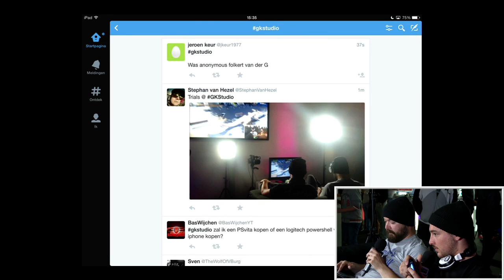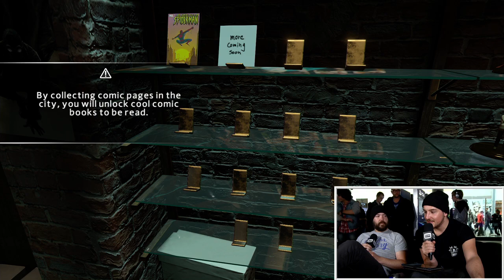Gamekings speelt The Amazing Spider-Man 2 en Trials Fusion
Jelle en Dennis spelen samen vanuit Gamekings Studio live The Amazing Spider-Man 2 en Trials Fusion!